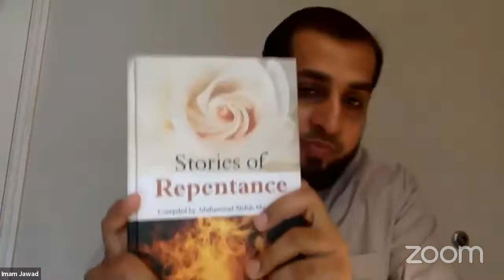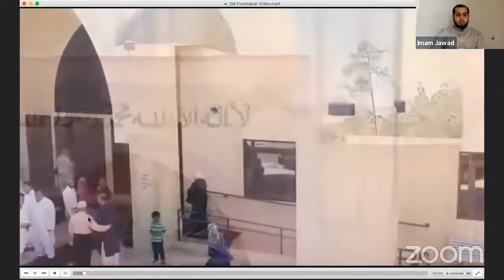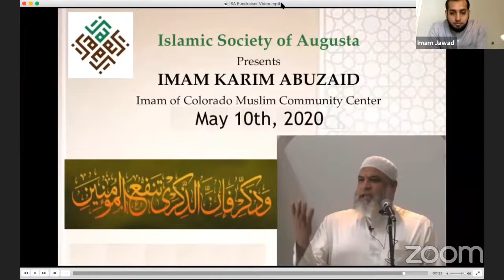Virtual Khutbah - Time for Repentance is Now!